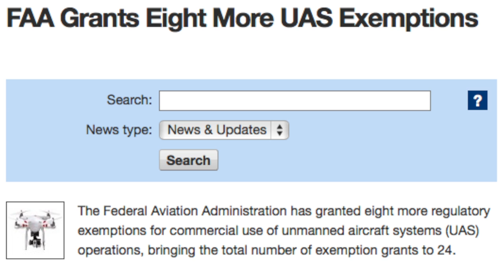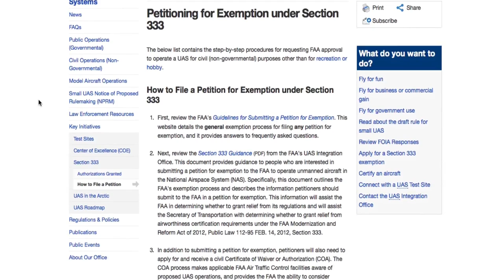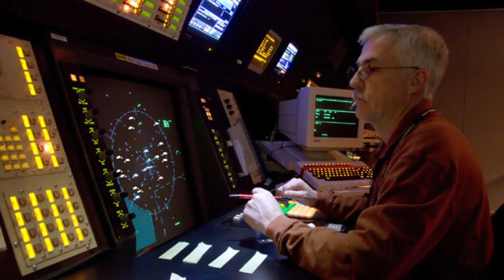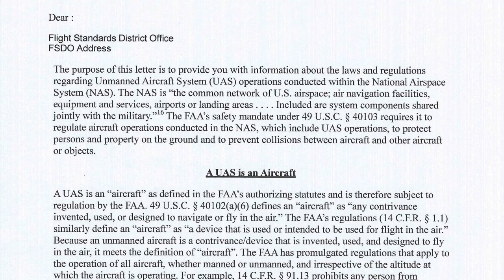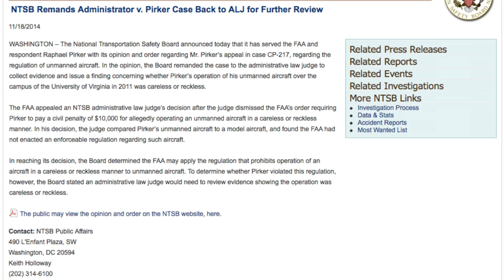Flying a UAS For Profit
Flying an Unmanned Aircraft System (UAS) for profit or hire. FAA rules for drone aircraft.